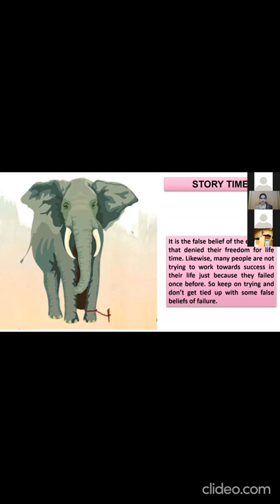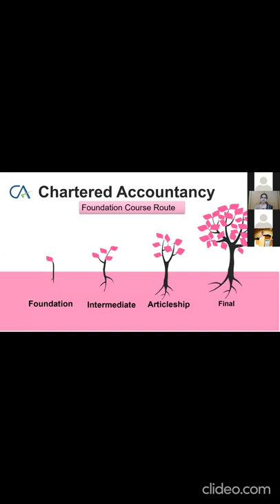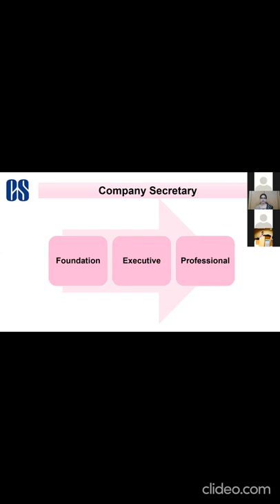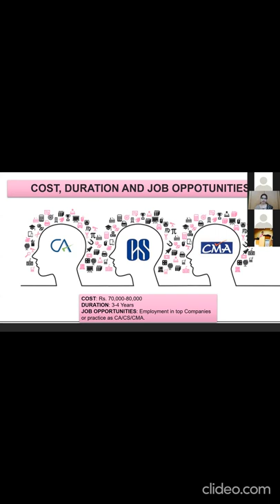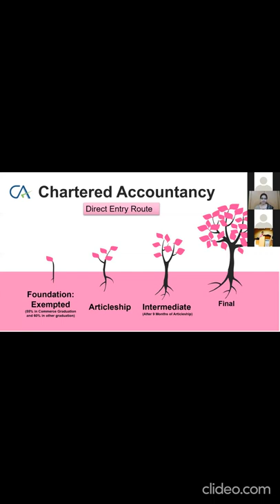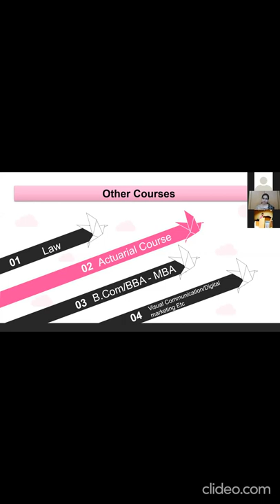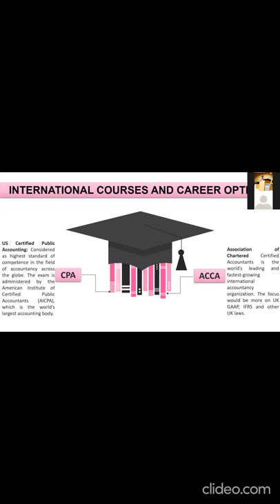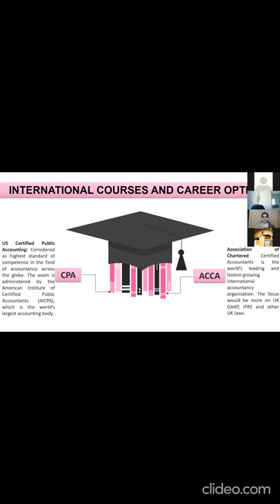CAREER OPPORTUNITIES AFTER 12TH IN COMMERCE STREAM on 18th July 2020 Organized by DB JAIN COLLEGE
Department of Commerce  In Association with Department of Training & Placement , DHANRAJ BAID JAIN COLLEGE was organised Career Opportunties After 12th in Commerce Stream on 18th July 2020 @4 p.m.

Resource Person : CA. Aishwarya Ramesh
                                 Chartered Accountant Practitioner & Company Secretary
                                 CHENNAI